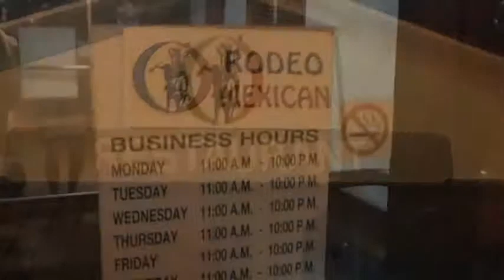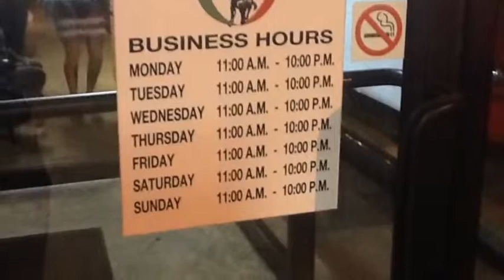Rodeo Kosciusko Ms YouTube